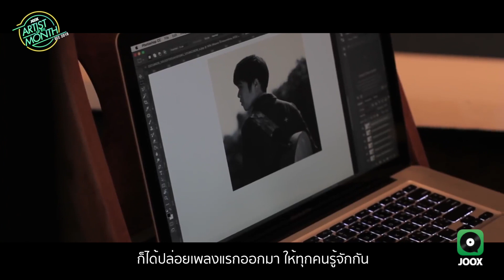อะตอม ชนกันต์ ซิงเกิลใหม่ "Get You Out" | JOOX Artist of the Month [Dec 2018]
JOOX Artist of the Month พบกับเส้นทางสายดนตรีของ อะตอม ชนกันต์ ตลอดทั้งเดือนธันวาคมนี้

พร้อมฟังเพลงใหม่ อย่างเพลง "Get You Out"  จาก อะตอม ชนกันต์ ที่ได้ร่วมงานครั้งแรกกับ Maiyarap(ไมยราพ) และอีก 2 เพลงพิเศษ! คือเพลง "ปล่อย" และเพลง " " ทาง JOOX Music Application เท่านั้น

อะตอม ชนกันต์ เริ่มต้นการฟังเพลง และร้องเพลงจากการที่คุณแม่ของ อะตอม ชนกันต์ เปิดเพลงฟังจากเทปในรถ โดยเริ่มต้นจากการฟังเพลงลูกทุ่ง อย่างพุ่มพวง ดวงจันทร์ ทำให้ร้องเพลงตามในทุกๆวัน  จุดเปลี่ยนหนึ่งคือการ เรียนกีต้าร์ จากการเจอเพื่อนที่โรงเรียนเล่นกีต้าร์และสร้างความประทับใจให้แก่ อะตอม ชนกันต์ และนั่นคือจุดเริ่มต้นสำคัญที่ทำให้เกิด อะตอม ชนกันต์ ในวันนี้ หลังจากนั้น อะตอม ชนกันต์ ก็เริ่มทำเพลงเอง ส่งเดโม่ไปที่ค่าย โดย แอมมี่ The bottom Blues ช่วยส่งต่อให้ค่ายสนามหลวง สุดท้ายมเจอ บอล อพาร์ทเม้นคุณป้า ที่ให้การเรียนรู้ต่างๆ แก้ อะตอม ชนกันต์ จนได้เกิดเพลง "Please" เพลง "แผลเป็น" แต่ก็มีเหตุให้ยังไม่ได้ปล่อยเพลง ต่อมาเจอ อาร์ม White Music ที่รู้จักกันจากการที่ อะตอม ชนกันต์  ไปแต่งเพลง "ปล่อย" ให้ ป๊อป ปองกูล จนสุดท้ายก็ได้ปล่อยเพลง "Please" กับค่าย White Music

ฟังเพลงใหม่จาก อะตอม ชนกันต์ ที่นี่

เพลง EXCLUSIVE ที่ JOOX เท่านั้น!

ศิลปิน: อะตอม ชนกันต์; Maiyarap

เพลง: ปล่อย (Kandikev Version) [JOOX Exclusive]
ศิลปิน: อะตอม ชนกันต์

เพลง: Please (Kandikev Version) [JOOX Exclusive]

อัปเดตทุกการเคลื่อนไหวของวง อะตอม ชนกันต์ ได้ที่ JOOX Music Application